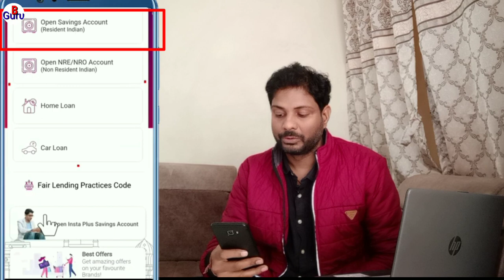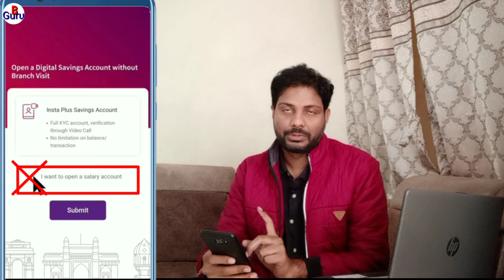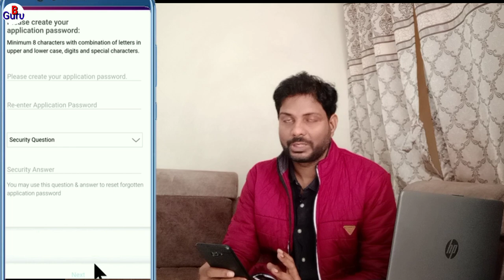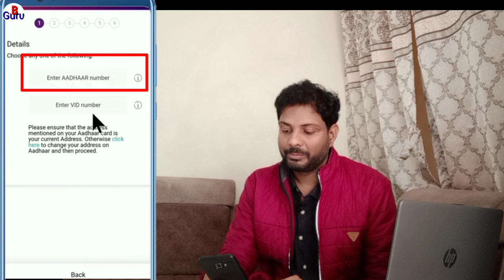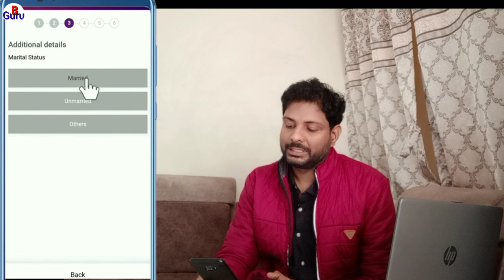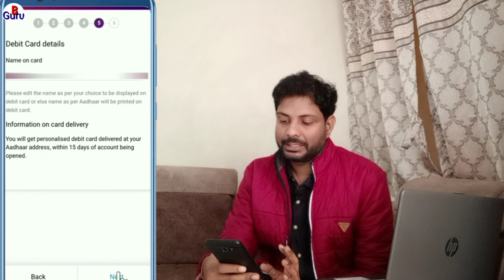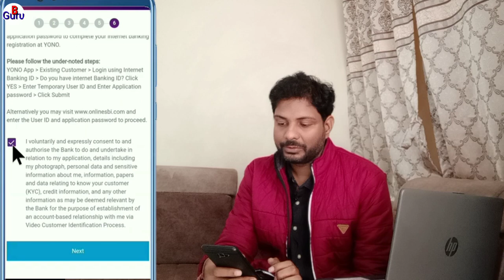SBI account opening online | how to open sbi account online | Bank account kaise khole 2024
About this vedio :- SBI account opening online | how to open sbi account online | Bank account kaise khole 2024
State bank of india public sector ka sabse bada bank hai. ab sbi me online zero balance account khole sakte hai full kyc ke sath. sbi video kyc chalu ho gyi hai. is video me sbi account opening process dikhaya gya hai

sbi online account kaise khole, sbi online account opening, sbi online video kyc kaise kare, sbi online full kyc process ye sab is video me dekhiye

SBI Account Opening Online 2022 - sbi video kyc process | state bank zero balance account online

how to open bank account in sbi online.
How to use yono sbi no sbi registration
How to use yono sbi on How to use yono sbi

                                                                            BANK GURU .